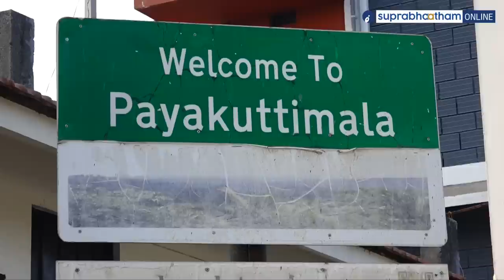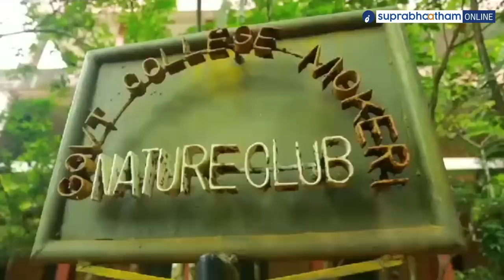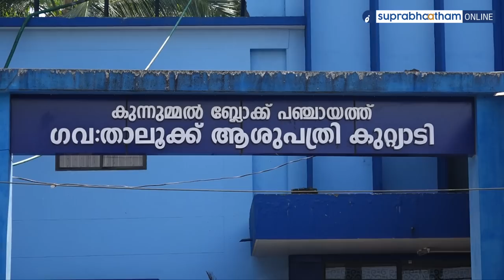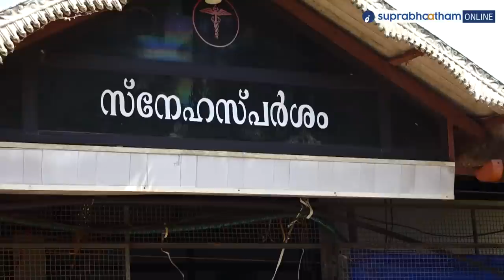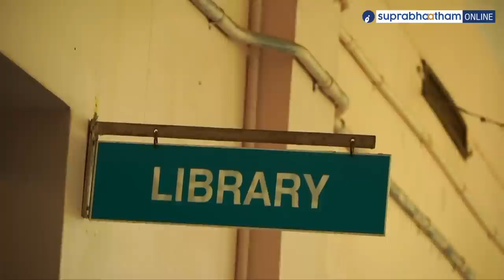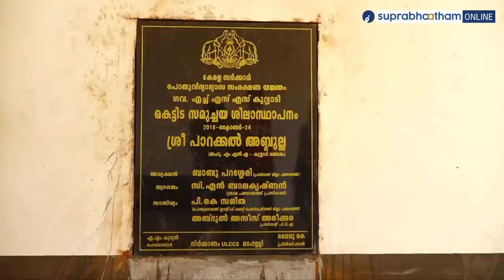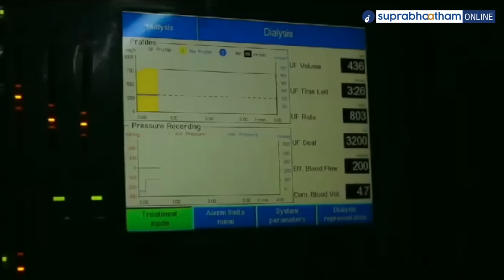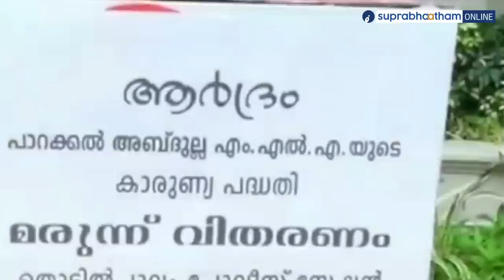പാറക്കൽ അബ്ദുല്ലയുടെ വികസന വിപ്ലവം | കാണാം മണ്ഡല വികസനം | PARAKKAL ABDULLA MLA | sponserd program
അഞ്ചുവർഷം കൊണ്ട് 700 കോടി രൂപയുടെ വികസനങ്ങൾ മണ്ഡലത്തിൽ നടപ്പിലാക്കി അത്ഭുതം തീർത്ത പാറക്കൽ അബ്ദുല്ല എംഎൽഎ കുറ്റ്യാടി മണ്ഡലത്തിൽ നടപ്പിലാക്കിയ വികസന പദ്ധതികളുടെ സംക്ഷിപ്ത രൂപം
| സ്‌പോൺസേർഡ് പ്രോഗ്രാം | സുപ്രഭാതം ഓൺലൈൻ |